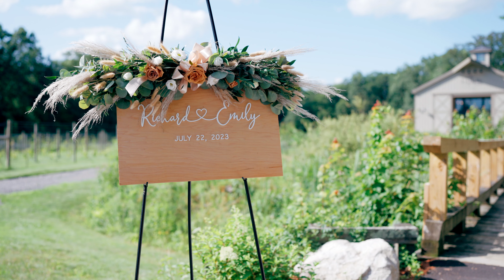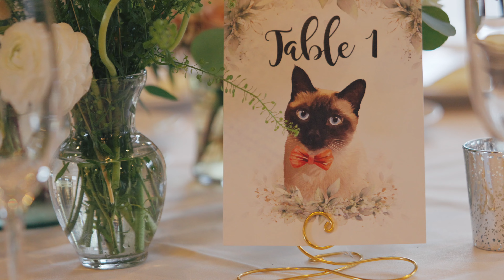Rich & Emily Wedding 2023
Hey everyone, it's Rich and Emily here! We're beyond excited to share the magical moments of our wedding day with all of you. From the heartfelt vows to the unforgettable dances, every second was a dream come true. A massive shoutout to each and every one of you for making it so special. Grab some tissues, maybe a snack, and relive the day with us. Much love! 💍✨

សួស្តីអ្នកទាំងអស់គ្នា វាជា Rich និង Emily នៅទីនេះ! យើងពិតជារំភើបណាស់ក្នុងការចែករំលែកពេលវេលាដ៏ស្រស់ស្អាតនៃថ្ងៃអាពាហ៍ពិពាហ៍របស់យើងជាមួយអ្នកទាំងអស់គ្នា។ ពីការប្តេជ្ញាចិត្តដ៏ស្មោះស្ម័គ្រចំពោះរបាំដែលមិនអាចបំភ្លេចបាន រាល់វិនាទីគឺជាសុបិនក្លាយជាការពិត។ សូមថ្លែងអំណរគុណយ៉ាងជ្រាលជ្រៅចំពោះអ្នកគ្រប់គ្នាដែលធ្វើឱ្យវាពិសេស។ យក​ក្រដាស​មួយ​ចំនួន ប្រហែល​ជា​អាហារ​សម្រន់ ហើយ​រស់​នៅ​ថ្ងៃ​ជាមួយ​យើង។ ស្រលាញ់​ខ្លាំង! 💍✨

大家好，我是Rich和Emily！我们非常高兴与大家分享我们的婚礼片段。从发自内心的誓言到难忘的舞蹈，每一秒都像梦一样美好。非常感谢你们每一个人，你们让这一切如此圆满。拿些纸巾，也许还有点小吃，和我们一起重温那一天。💍✨